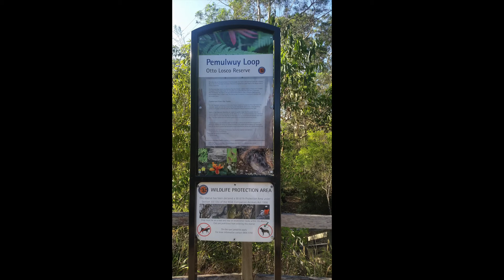Northmead NSW Bushwalk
Pemulwuy Walk - Otto Losco Reserve. Bush walk through Sydney Turpentine - Ironbark Forest, Northmead NSW Australia. Thankfully I have this in my back yard.